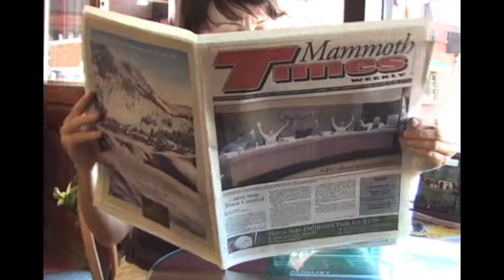Mammoth Times.mov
Mammoth Times ad.  Contact them at 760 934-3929 or visit the office in Mammoth Lakes California gateway to Yosemite and Mammoth Mountain. the Ansel Adams and John Muir Wilderness.